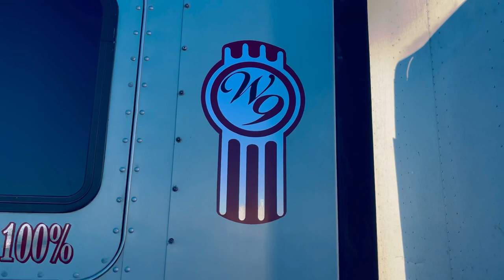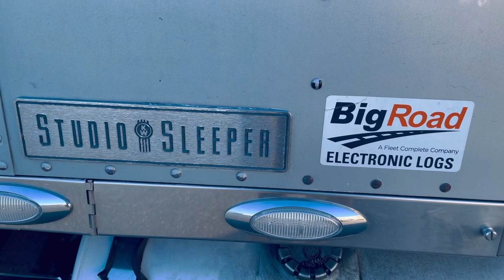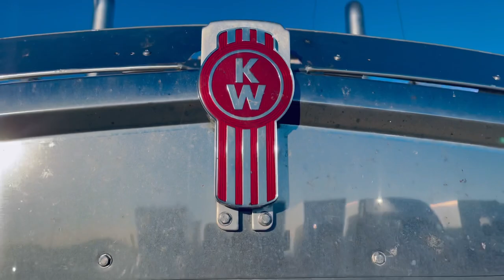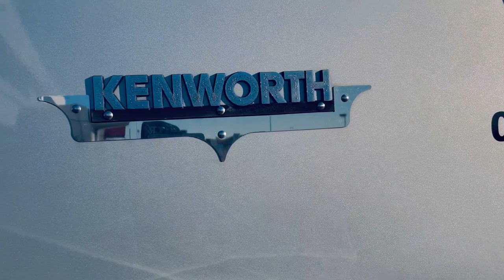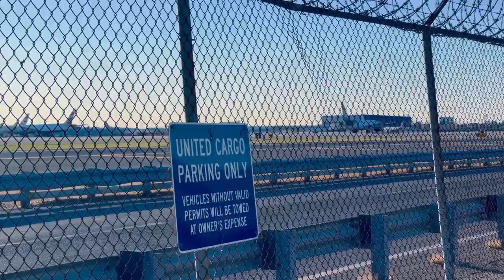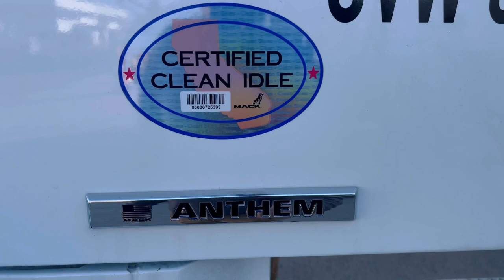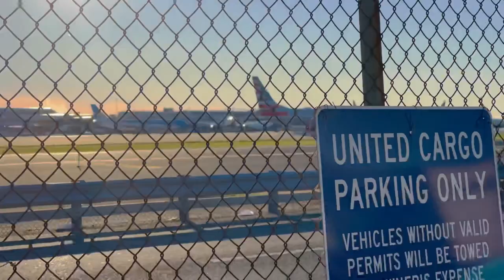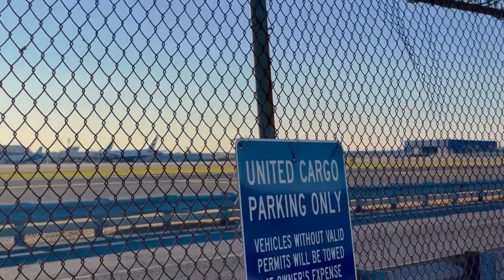BIG SLEEPER TRACTOR TRAILERS AT JFK AIRPORT NOVIEMBRE 20212